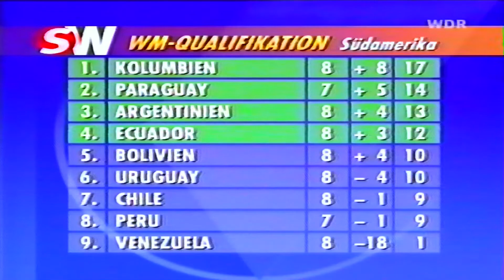Argentina vs. Colombia | FRANCE '98 | FIFA World Cup Qualifier *2ND HALF* (12-2-1997) [GERMAN AUDIO]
ARGENTINA v COLOMBIA
FIFA WORLD CUP QUALIFICATION | FRANCE '98
WDR ~ GERMAN BROADCAST ~ SECOND HALF ONLY*
MATCH INFO:
Venue - Barranquilla
Attendance - 60,000

*ARGENTINA*
Goalkeeper - Ignacio Gonzalez
Defender - Hernan Diaz
Defender - Pablo Paz
Defender - Roberto Sensini
Defender - Eduardo Magnolo Berizzo
Midfielder - Gustavo Miguel Zapata
Midfielder - Diego Simeone
Midfielder - Juan Sebastian Veron
Forward - Ariel Ortega
Forward - Hernan Crespo
Forward - Claudio Lopez

(Substitute ^) Defender - Nelson Vivas
(Substitute ^) Defender - Juan Pablo Sorin

*COLOMBIA*
Goalkeeper - Faryd Mondragon
Defender - Jorge Hernan Bermudez
Defender - Wilmer Cabrera
Defender - Hugo Galeano
Defender - Alexis Mendoza
Midfielder - Leonel Alvarez
Midfielder - Freddy Rincon
Midfielder - Mauricio Serna
Midfielder - Carlos Valderrama
Forward - Faustino Asprilla
Forward - Ivan Valenciano

(Substitute ^) Midfielder - Victor Danilo Pacheco
(Substitute ^) Forward - Antony de Avila